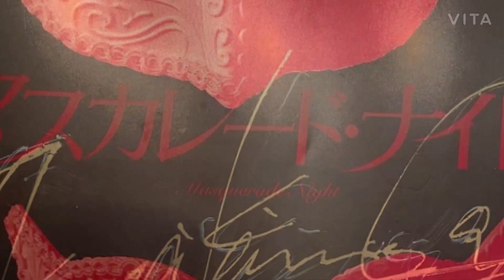マスカレード・ナイト ホテルコルテシア東京 木村拓哉 東野圭吾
今から楽しみです。